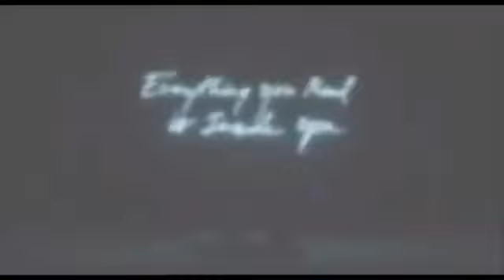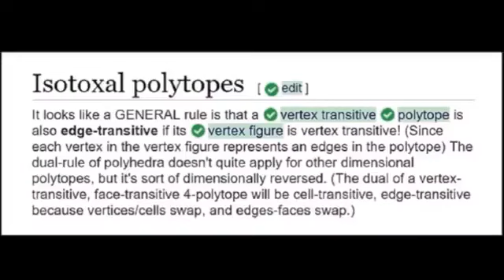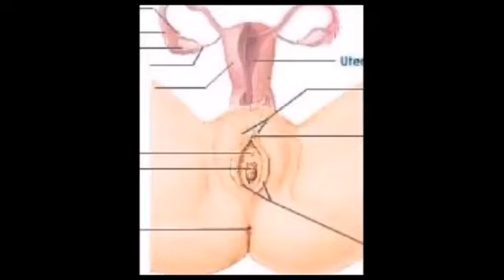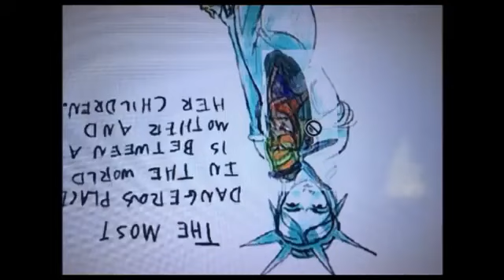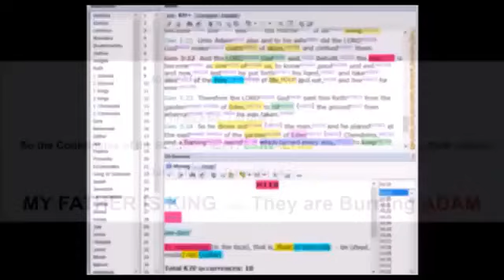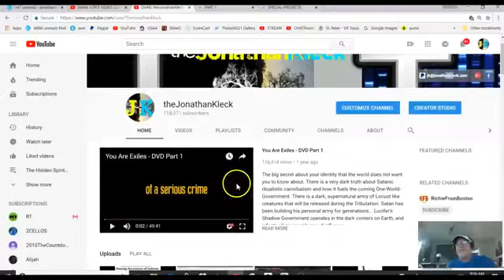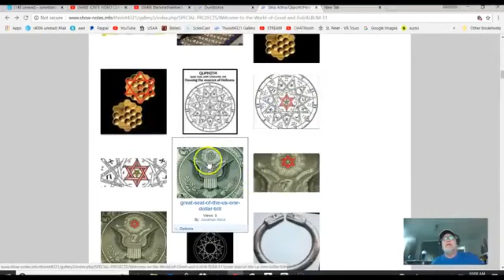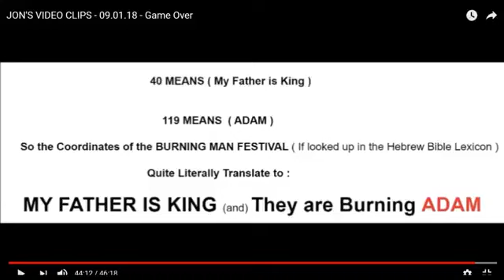The WORLD and its Inhabitants Will BURN Be ready for the Calling AWAY BY JONATHAN KLECK